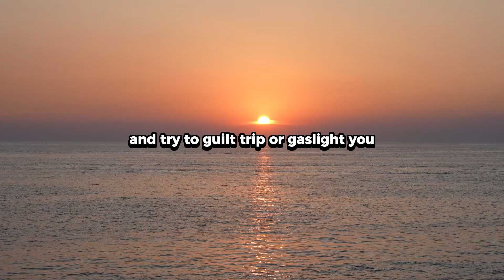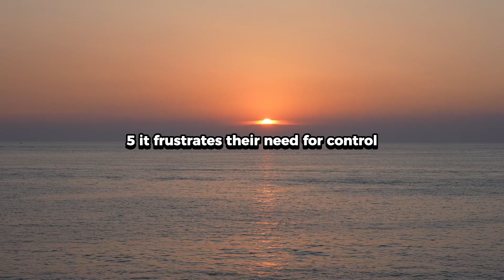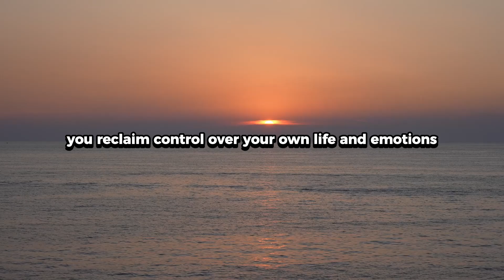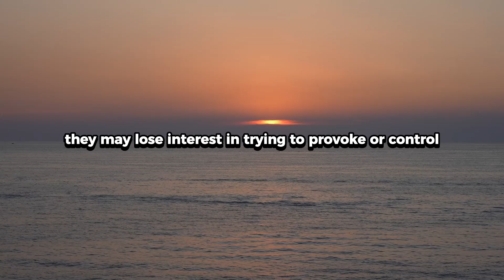9 Reasons Why Silence Is the Best Revenge Against Narcissists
9 Reasons Why Silence Is the Best Revenge Against Narcissists

What if the most powerful weapon against a narcissist is doing nothing at all? In this video, we’re uncovering 9 compelling reasons why silence is the ultimate form of revenge, and how it leaves narcissists powerless.